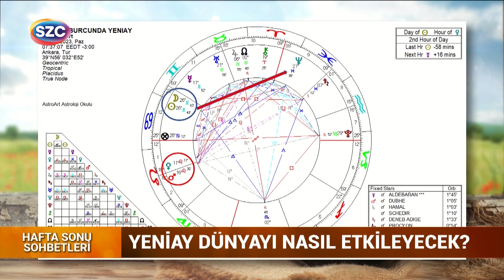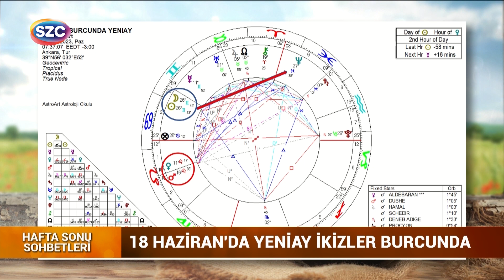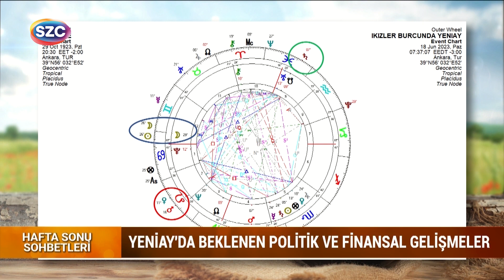Öner Döşer Deprem Konusunda Tarih Vererek Uyardı! '2 Hafta Boyunca...'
Astrolog Öner Döşer Deprem Konusunda Tarih Vererek Uyardı! '2 Hafta Boyunca...'

Digiturk: 60
D-smart: 93
Turkcell TV Plus: 69
Tivibu: 69
Türksat Kablo TV: 76